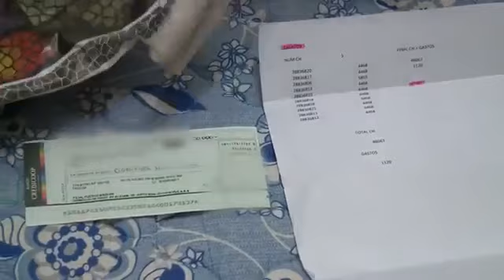“Bebote” Álvarez: en esta quinta estuvo anoche el barra de Independiente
En un allanamiento durante la madrugada en una quinta de Berazategui, la Policía bonaerense secuestró dinero en efectivo y cheques. Además se llevaron celulares.